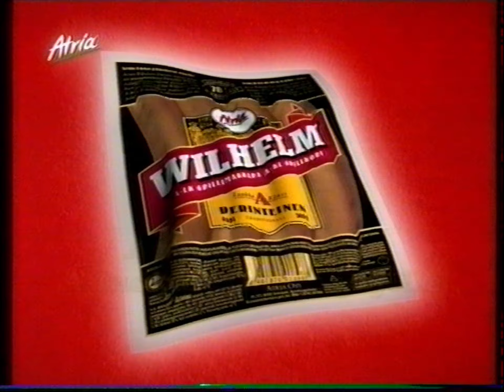Mainoksia #1 (MTV3 4.5.2003)